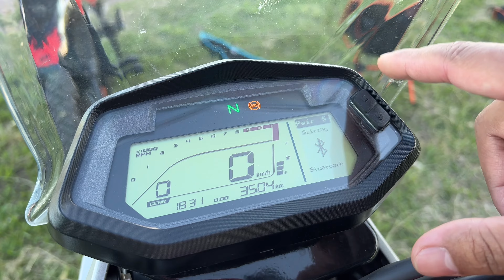Se viene un Nuevo PROYECTO Viajero con nuevas Motos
En este video contamos de las nuevas motos, de porque no subíamos contenido y lo más importante es que se nos viene un proyecto viajero increíble
Los invitamos que nos sigan en nuestras redes: